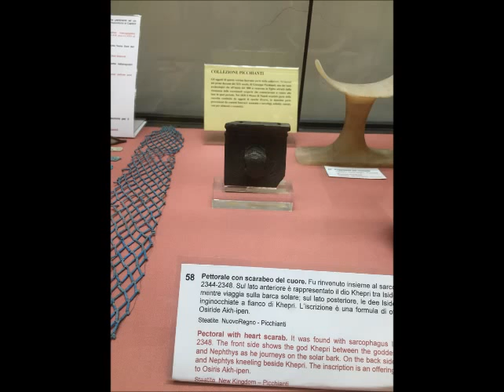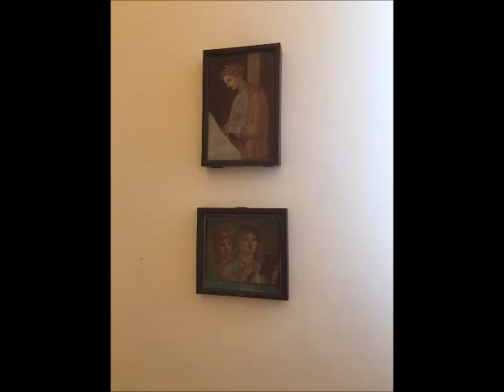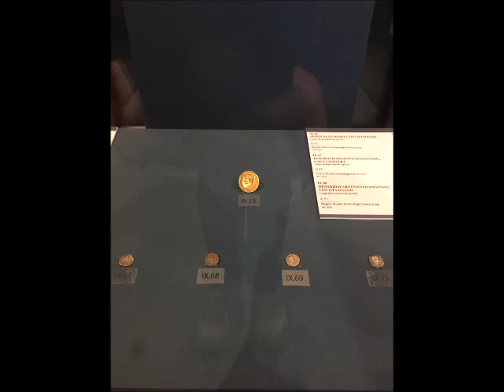Terrapieno Museo Nazionale Naples Campania Italy (slideshow)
Salvaged pictures from the Terrapieno Museo Nazionale museum Feb 2014.